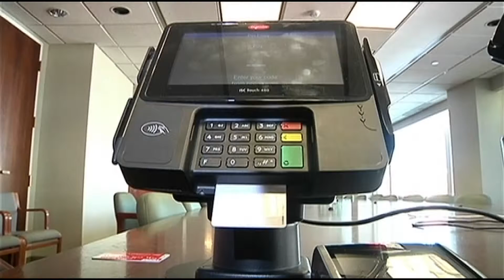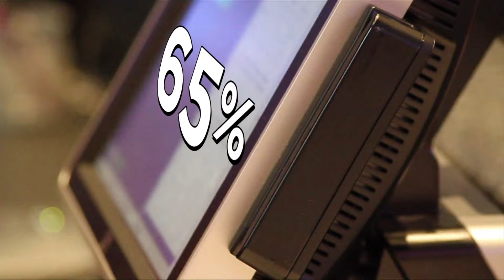Cash or Card